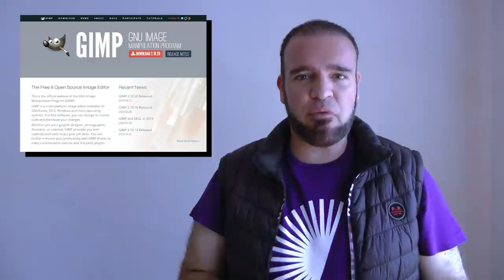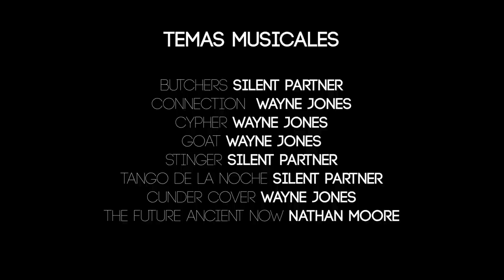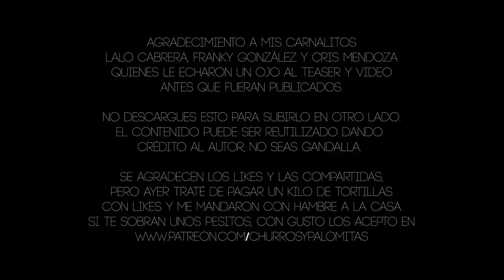Derecho de Autor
¡El gobierno te quiere censurar! ¡El gobierno te quiere impedir que uses tus gadgets de la manera en que quieras! ¡El internet no será el mismo debido al senado!

Seguramente has leído o escuchado esto, acompañado de hilos de tuiter, videos explicativos del Sopitas, o charlas zoomeras con especialistas en donde se explica a detalle los riesgos tras la reforma a la Ley Federal de Derechos de Autor llevada a cabo hace unos días.

Hay parte de verdad en esto. Hay parte de exageración en esto. Y hay mucha desinformación al respecto. Esto debido a que la mayoría de las notas que has leído o escuchado al respecto, parten de la misma fuente, donde no se explica a detalle todo lo que está en juego y solo repiten como cámara de eco, una misma opinión.

Acompáñame para tener un mejor entendimiento sobre lo que se aprobó, sus implicaciones y como te afecta a ti, como humano regular.

A diferencia de otros Patreons donde puedes obtener fotos de cosplayeras guapetonas o podcasts que nadie escucha, en nuestra página encontrarás información y conocimiento verificable, con todo y fuentes, entrevistas con especialistas y programas de recomendaciones. ¿En dónde?

Capítulos:
0:00 Presentacion
0:59 Aprobación de la Ley
1:53 La DMCA (Digital Millennium Copyright Act)
3:12 Fair Use (Uso Justo)
4:35 Licenciamiento y Uso
6:08 ¿Qué dice la ley?
6:48 En México
8:09 Conclusione
10:49 Créditos finales
11:45 Fuentes citadas

Este episodio es traído gracias al apoyo de:

Se Pone la Camiseta: Mauricio González

Productora Ejecutiva: Blanca López

Productor Asociado Honorario: Miguel Huesca

Co-Productor: Jaime Rosales
Co-Productor: Román Rangel
Co-Productor: Dany Saadia
Co-Productor: Juan Espíritu

Agradecimiento especial a nuestros Patreons: Adriana Fernández, Álvaro Vázquez, Barbas Poéticas, Daniel Krauze, Fernando Teodoro, Lau Berdejo, Arturo Manrique, Pepe Ruiloba, Alejandro Alemán, Luis Macías, Lulú Petite, Enrique Vázquez, Jorge I. Figueroa, Arturo Aguilar, Logan Mayer, Ernesto Diezmartínez, Jorge Eduardo López, Luiso Uribe, Marcela Salgado y Fernando Alonso.